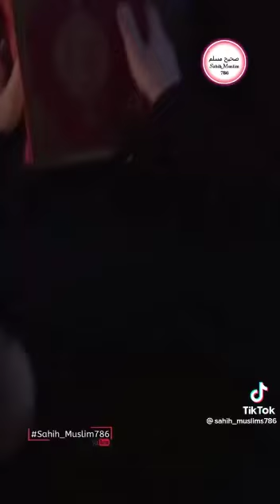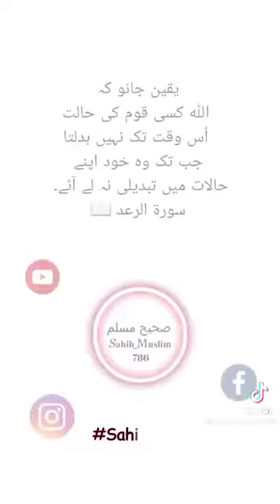PTI Tiger zendabad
Video from M.N.k